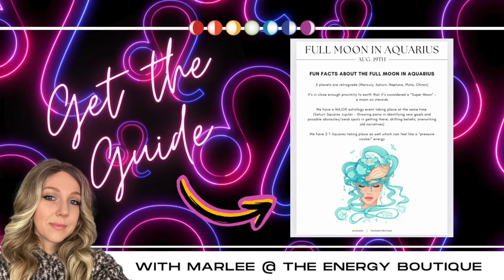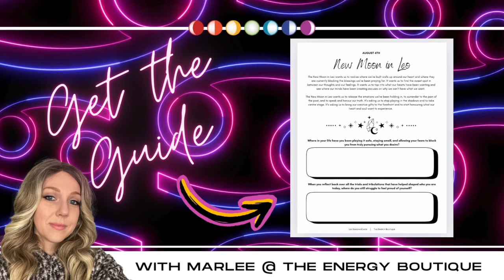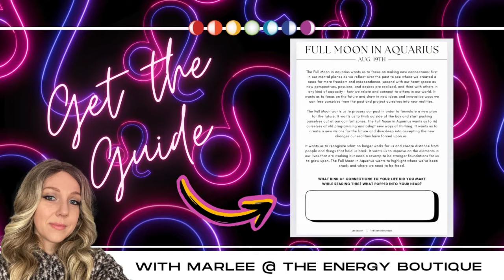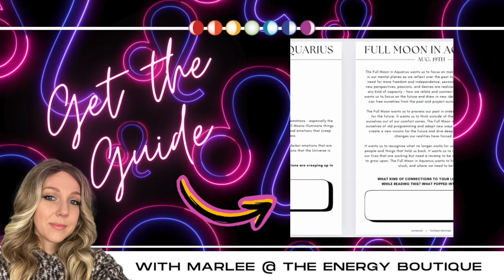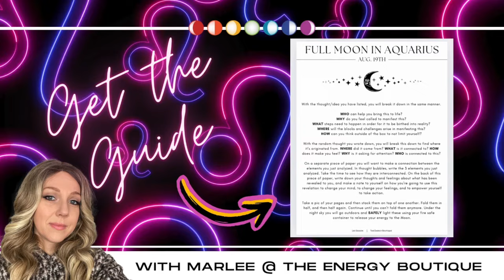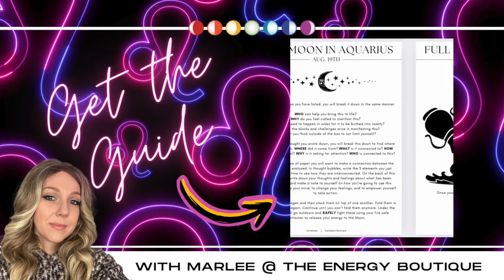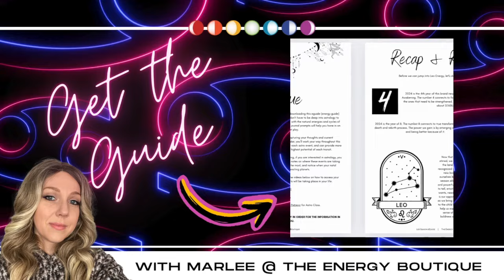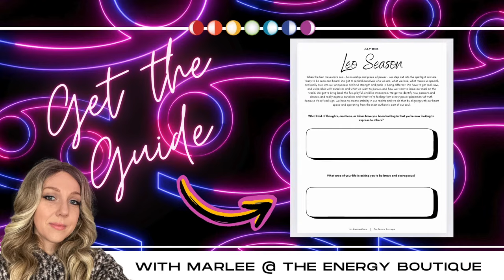ENERGY FORECAST: AUGUST 19, 2024